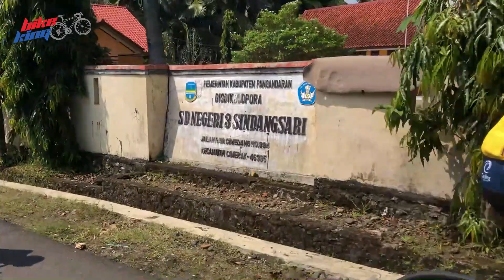SKS Cycling Club | Part 2: Cikatomas - Pangandaran | Max. Speed 48.7 kph | Max. Temp. 36 Celcius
Masih gowes seru bersama SKS Cycling Club, di video ke-2 ini teman-teman SKS akhirnya bisa istirahat sejenak di titik REGROUP pertama setelah menempuh 40 KM pertama. Kemudian lanjut lagi gowes, mengejar waktu, seru beneran, semua fokus gowes ke depan mengabaikan panas terik yang menyengat karena udah jam 12 lebih. Gowes terus sampai ke titik REGROUP kedua yang berjarak 25 KM.  Seru abis pokoknya...